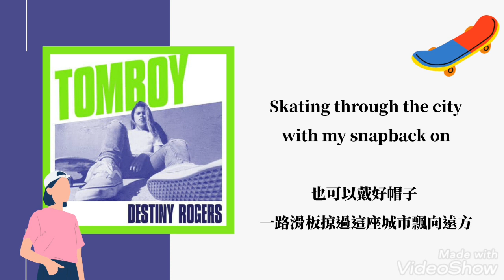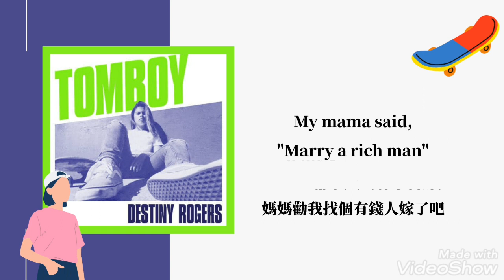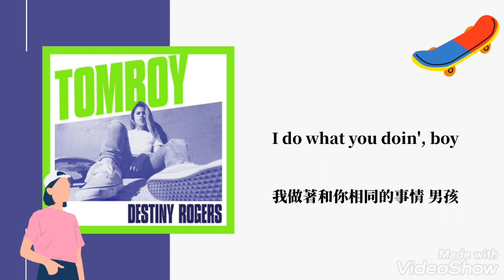【中字】Destiny Rogers - Tomboy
⚠️43秒歌詞有誤⚠️
👉🏻我為什麼不能是那個有錢人。❌
👉🏻我就是有錢人。✔
昨天看完莉莎跳這首實在太絕辣❣️❣️❣️😭❤
（以後吃飯都不用加辣椒惹。🔥🧡）
可甜可鹹辣莉莎❣️❣️❣️( ꂧ᷆⺫ꂧ᷇)♡
每天都要刷億遍才夠～🤣💛
歌詞真的就是在講莉莎本人了。💘